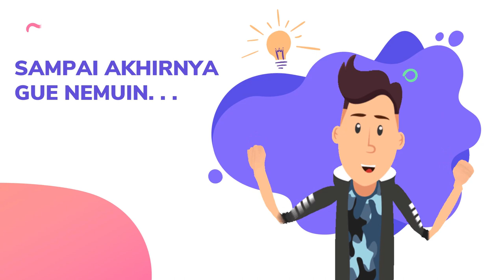Jasa Edit Desain Slide Presentasi Powerpoint Profesional, Instansi, di Kawasan Bisnis TB Simatupang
Jasa Edit Desain Slide Presentasi Powerpoint Profesional, Instansi, di Kawasan Bisnis TB Simatupang atau